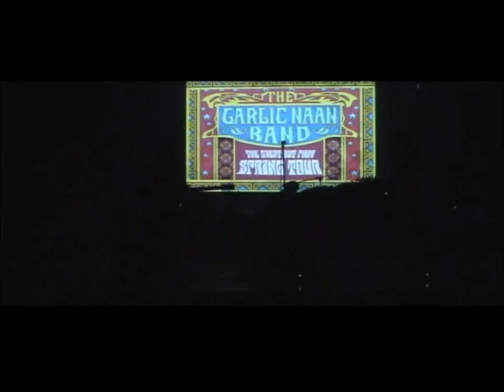The Garlic Naan Band - Deep Pale Blue Eyes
Bootleg @ Orlando Ribeiro